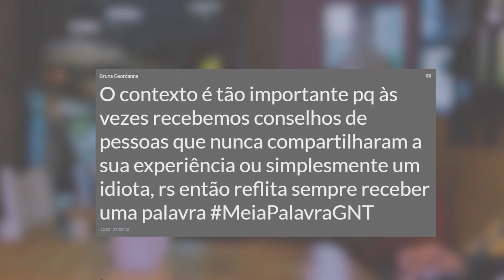Temos que contextualizar o que falamos e ouvimos | Live Meia Palavra | Caio Braz, Alexandrismos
Precisamos entender o contexto no qual o outro se insere, antes de julgar, avaliar ou subentender qualquer mensagem.

Convidamos Caio Braz, Louie Ponto, Ana Paula Xongani, Alexandrismos, Vítor diCastro e Túlio Custódio para debater as ilusões presentes na nossa comunicação, a partir do estudo 'Meia Palavra'. Assista à live completa